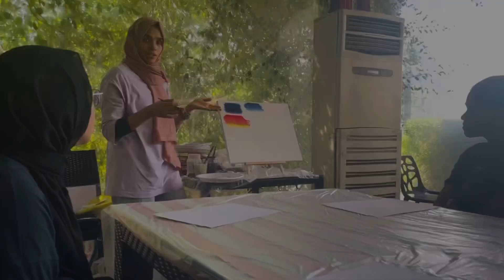Acrylic painting workshop @ dubai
A day well spent with so many talented artists at a workshop conducted by ​⁠@artcadabra-yaarinazir1095

Video Link:

 • Atch - Traveller ...